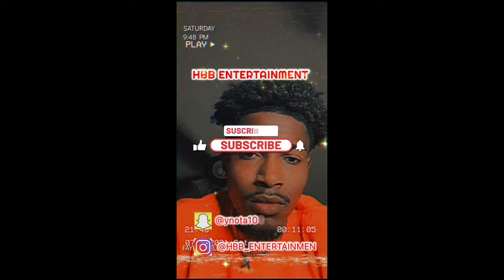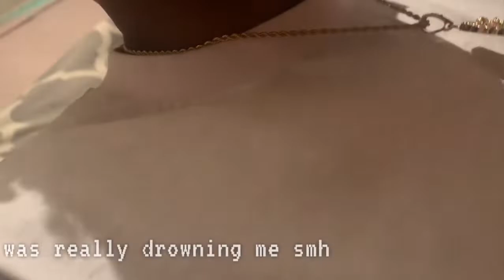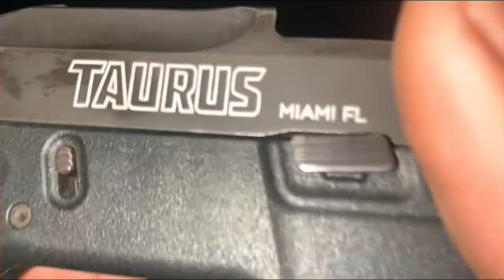!!HAPPY NEW YEARS VLOG!!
HOPE YALL HAD A GOOD YEAR IN 2021
WE HAVE A LOT ON THE WAY
I REALLY APPRIETIATE ALL THE SUPPORTERS "1HUNNAD